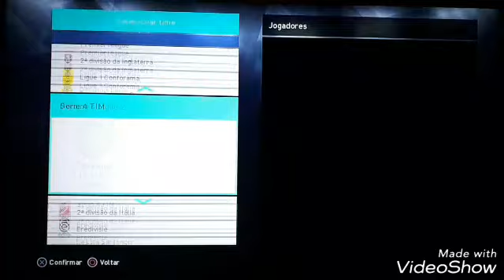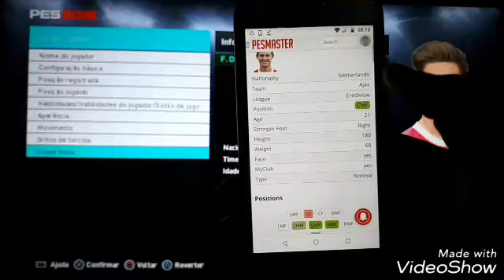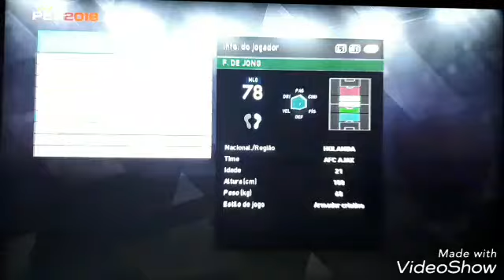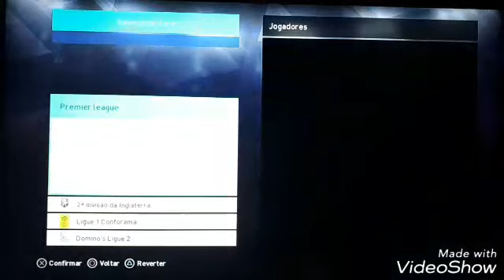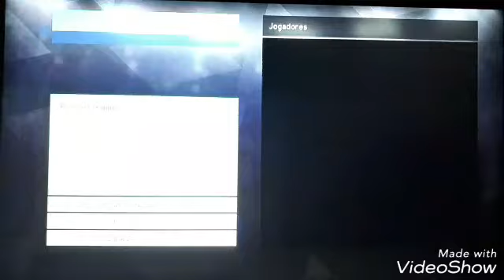F. De Jong (cópia de base ) + transferências e atualizações Barcelona!